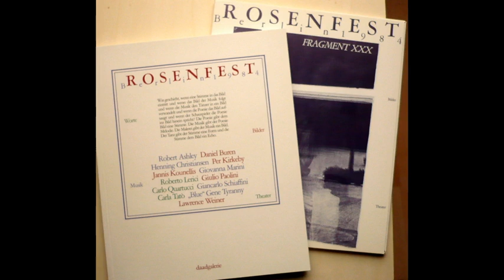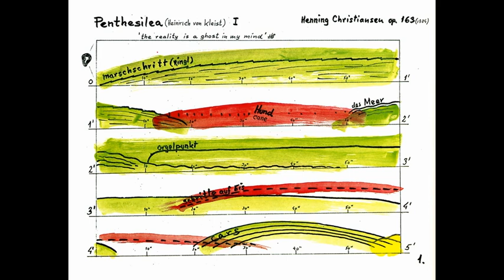Henning Christiansen - Akt 3 (Ausschnitt)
From "Rosenfest Berlin 1984 (Fragment XXX) (Berliner Künstlerprogramm des DAAD, 1984)